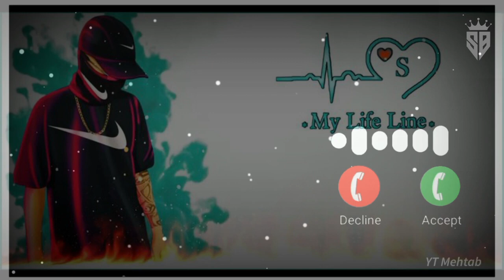ringtone/new ringtone 2023/ punjabi ringtone / callertone / Best ringtone / hindi son..... bhai....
New ringtone 2022// punjabi ringtone//mp3 callertone// Best ringtone 2022New ringtone 2022// punjabi ringtone// mp3 callertone//Best ringtone 2022New ringtone 2022// punjabi ringtone//mp3 caller tone#avloveringtone